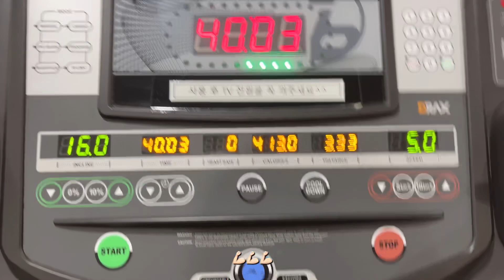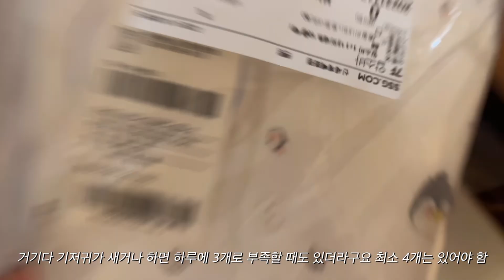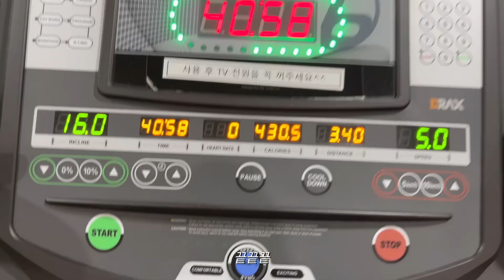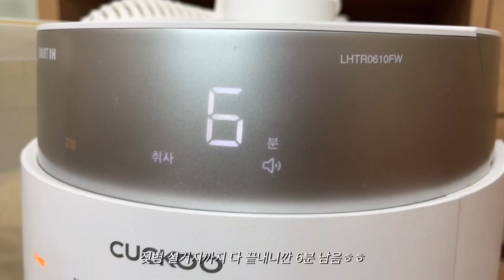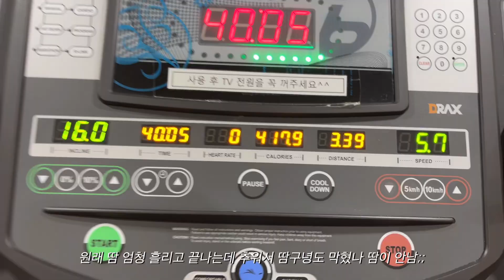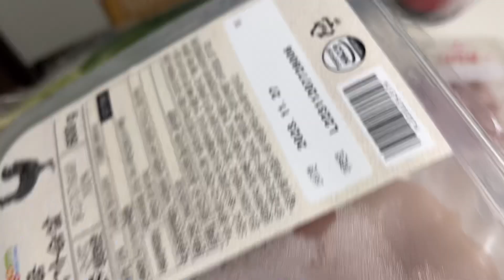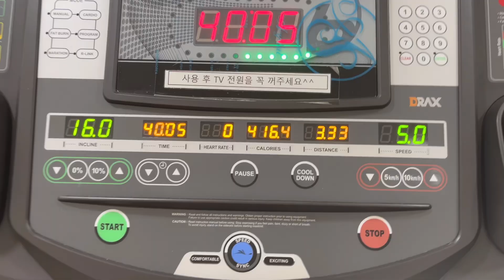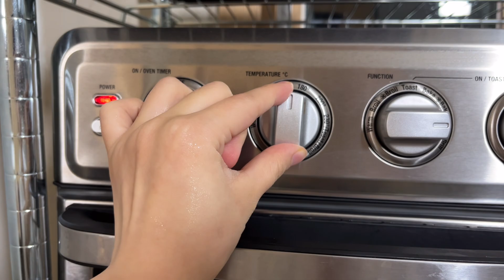(ENG)일상vlog. 날로 먹는 육아(육아템 추천)|겨울잠옷|피자 만들기|스타벅스 시즌메뉴|먹방기록(맘스터치,장조림버터비빔밥,돼지갈비,토피넛라떼,목살필라프,감바스,매운어묵탕)